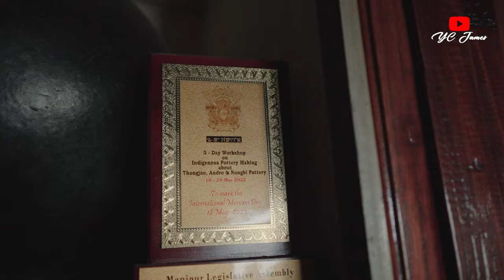Camping at Nungbi Khullen, Manipur / Jessami Vlog Ep 01/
Hii everyone my mame is James
so we went this trip in March 2023 with DIPR to  shoot a documentary of Chakesang tribe
on our journey to Jessami we camp for 2 days at Nungbi Khullen and this is the 1 episode of this trip
and in the 2 episode we wil be exploring Jessami